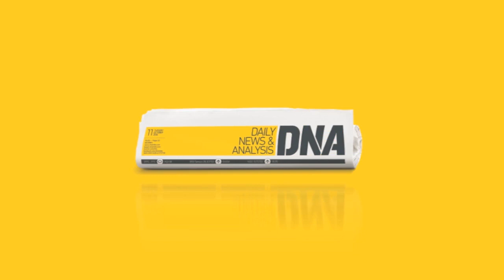5th Test, Day 1: Bowlers put India on top after fifties from Cook, Ali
India are taking on England in the 5th Test match of series at Kia Oval, this is Alastair Cook's final test appearance.